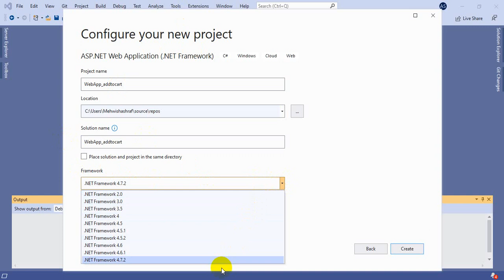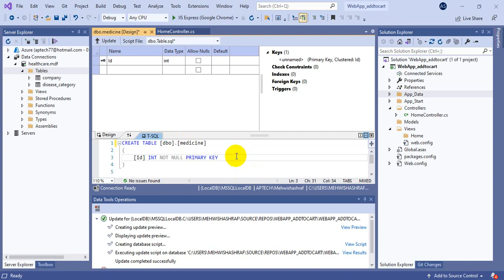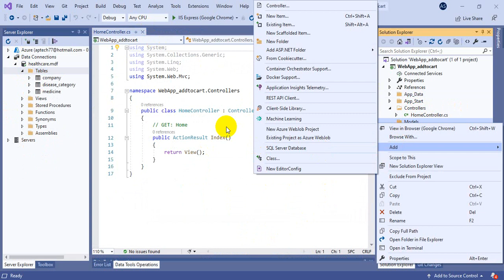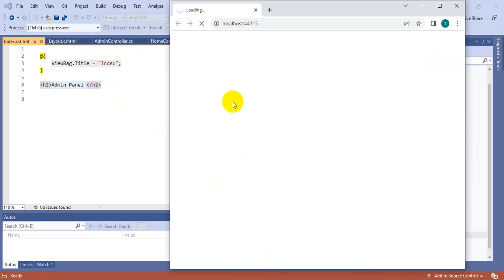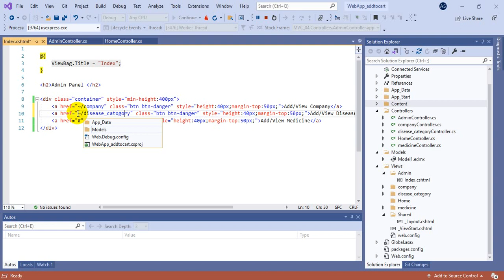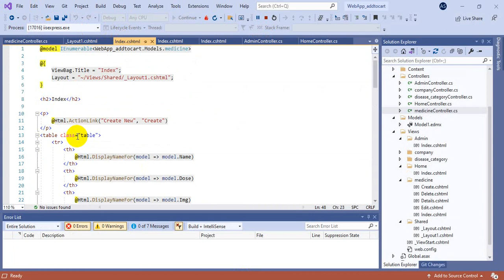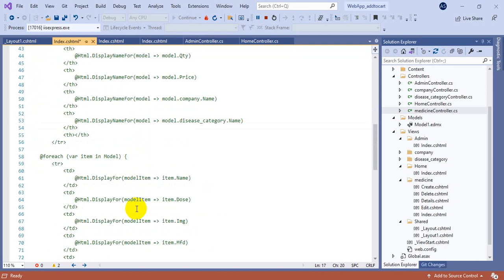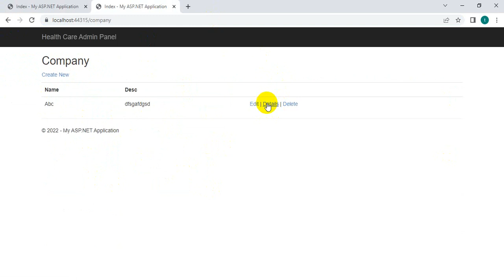MVC Add to Cart - I